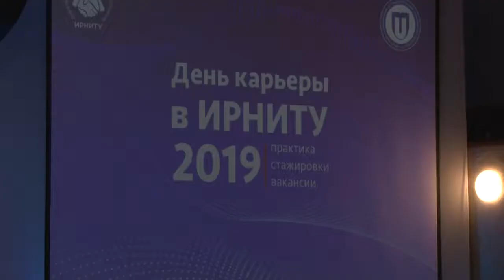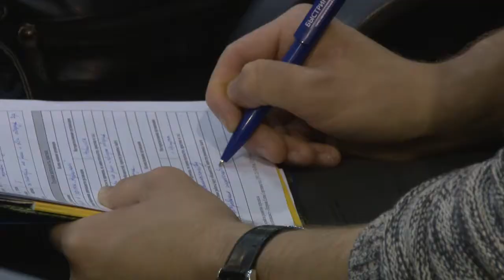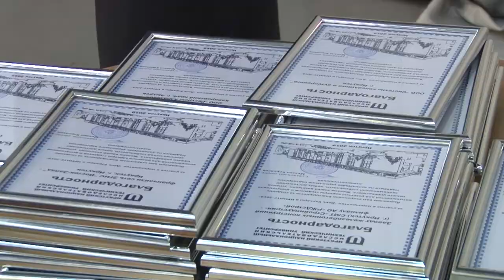День карьеры-2019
По скромным подсчета организаторов Дня карьеры в ИРНИТУ работодатели увезли около полутора тысяч анкет и заявок на трудоустройство и прохождение практики.